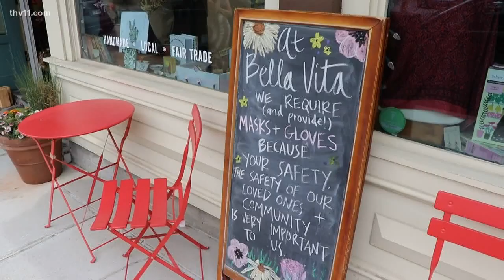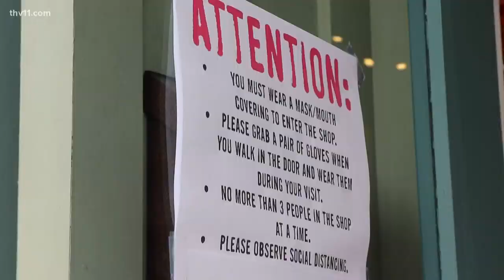Retail shops adjust to the new normal while customers begin trickling inside stores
Over the past couple of weeks, retail businesses across the state have slowly started to open their doors back up and let customers inside.